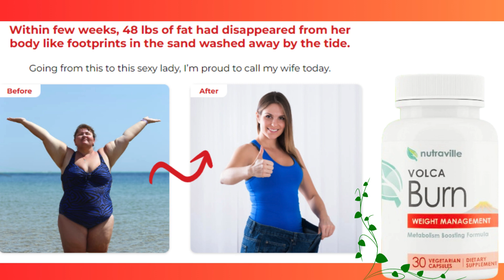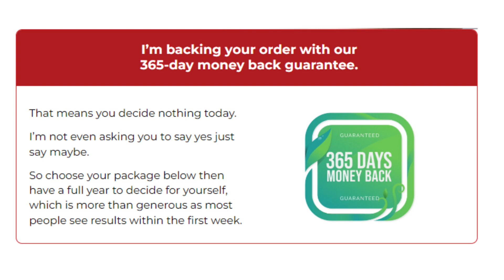VOLCABURN ((🚨BE CAREFUL!!🚨)) VOLCABURN Review - VOLCABURN Reviews - Nutraville VOLCA BURN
In this volcaburn review i told you important information about this product to help you decide if this product is right for you.
Hi, today I'll tell you everything you need to know about volcaburn.
What is the volca burn? does volcaburn work?

VOLCABURN Review
Many people question "does volcaburn work" and the answer is yes volcaburn works.

VOLCABURN Reviews
The VolcaBurn is a weight loss supplement that promises to revolutionize how we approach weight loss. It is formulated with carefully selected ingredients to deliver effective results in the weight loss process. Before we discuss real results, it's important to mention that the Volca Burn has undergone rigorous studies conducted by experts in the fields of nutrition and health. This detailed research ensures that the product is safe and effective for those seeking tangible results in weight loss.

But does the Volca Burn really work? Yes, and that's what makes this weight loss supplement so special. Its benefits include speeding up metabolism, appetite control, and fat burning, making it a powerful ally for those looking to achieve their goals in a healthy way.

The Volca Burn is recommended for everyone looking for an efficient and safe way to lose weight. If you're tired of methods that don't bring long-lasting results, this could be the ideal supplement for you.

Nothing like Volca Burn has been seen before or will be seen again because it has a formula that activates a protein capable of increasing dopamine, also becoming a natural antidepressant.

00:01 - Introduction
00:34 - VOLCABURN Weight Loss Supplement
01:04 - VOLCABURN REVIEW
01:34 - Does VOLCABURN Work?
02:04- Conclusion